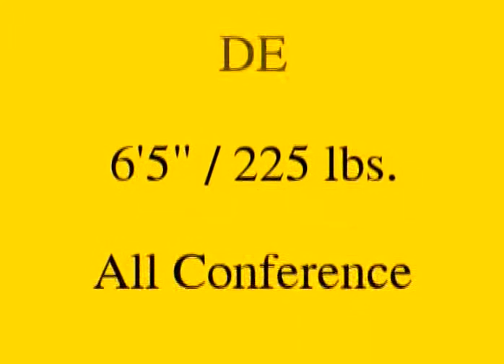Chris O'Connor Andrew High School Highlight Film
Chris O'Connor's high school football highlight reel.